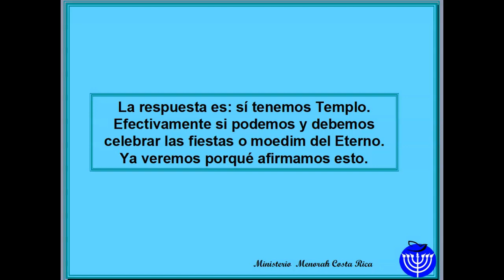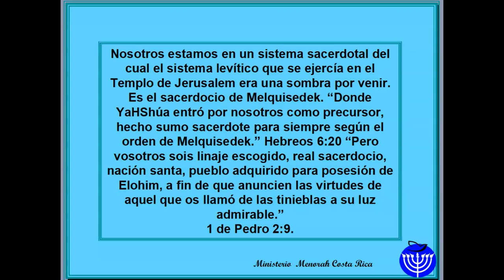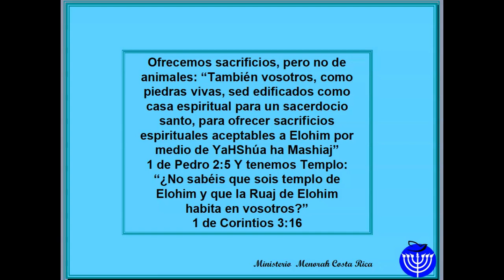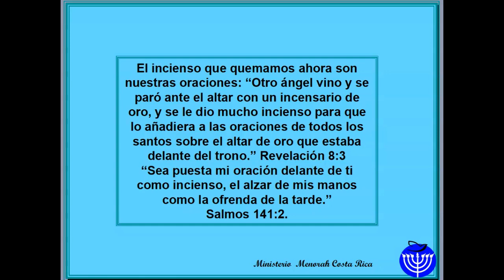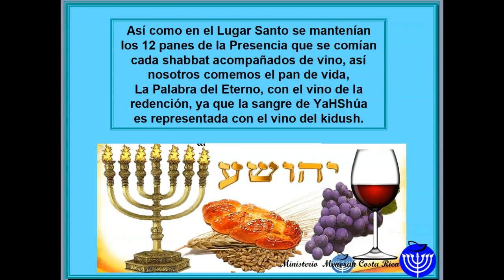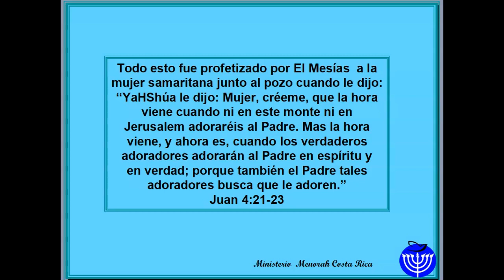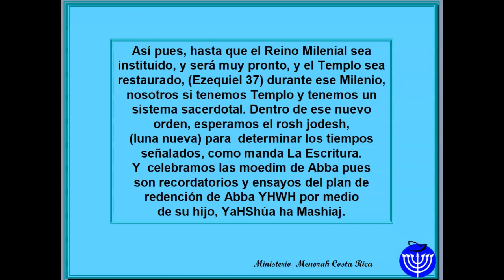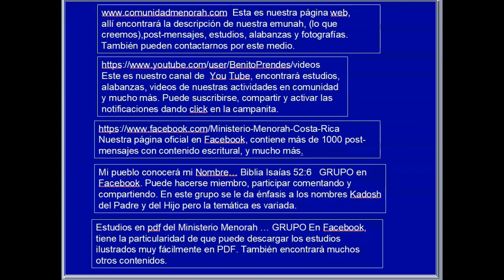ESTUDIO: ALGUNOS DICEN QUE NO PODEMOS CELEBRAR LOS MOEDIM DE YHWH.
Se ha difundido  por diversos medios que  en estos tiempos, nosotros, los llamados a la restauración de la Palabra Kadosh del Todopoderoso YHWH, no tenemos derecho a avistar el rosh jodeh ni  celebrar las moedim (fiestas) del Eterno, pues no hay Templo en Jerusalem. En este  estudio abreviado demostramos que si tenemos un Templo en Espíritu y Verdad como profetizó Yahshúa a la mujer samaritana. Trabajamos gratuitamente. Shalom a todos.